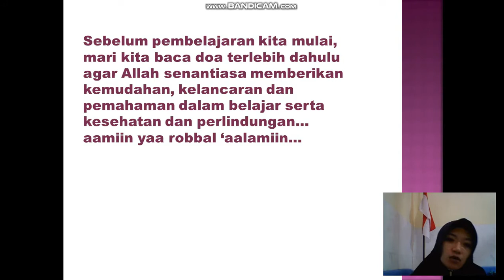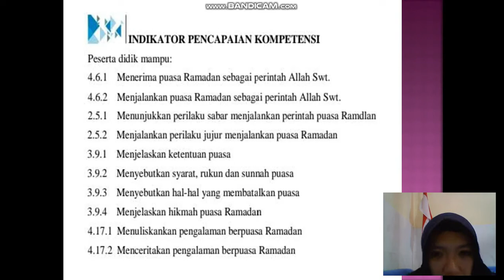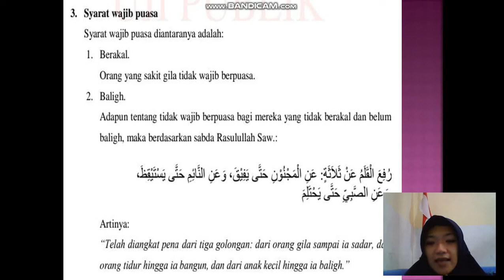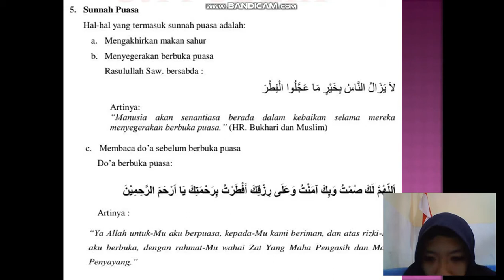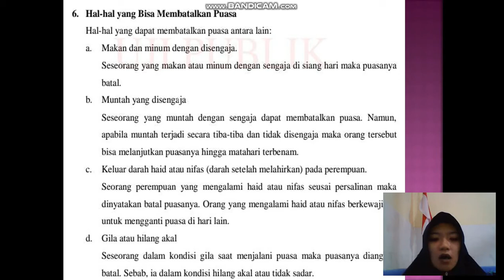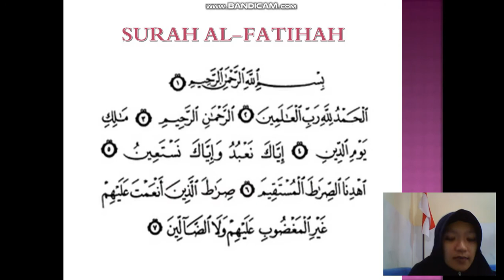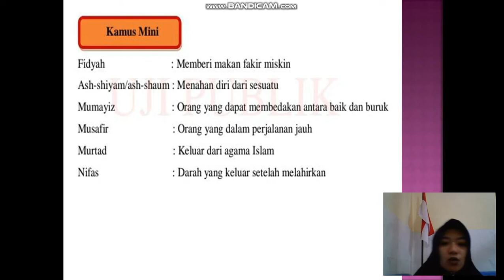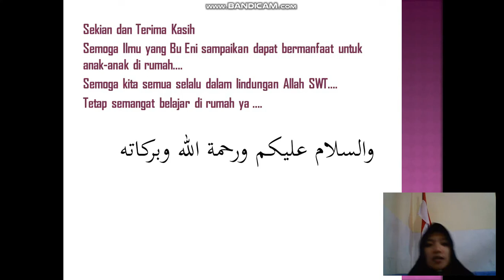BelajarbersamaSUKMA: Kelas 3 MI Islamiyah | FIQIH | Semangat Berpuasa Romadhon